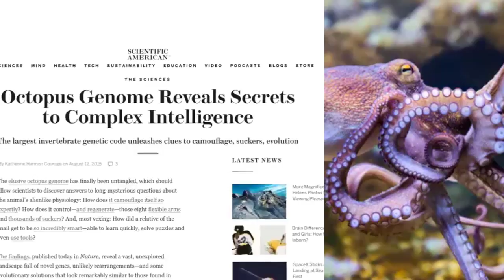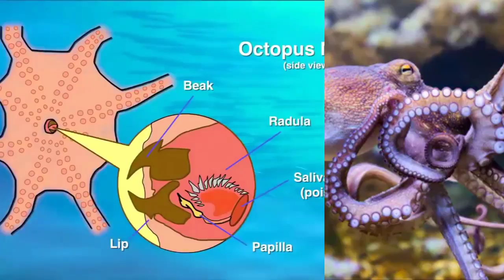كائن حير العلماء | عبدالدائم الكحيل